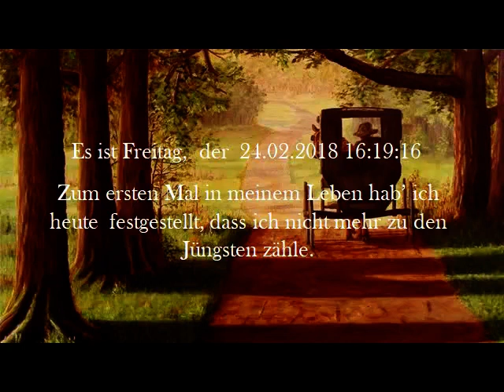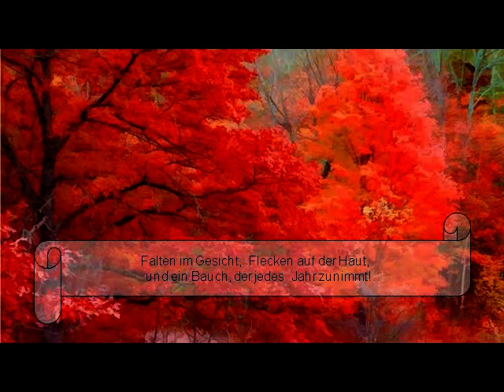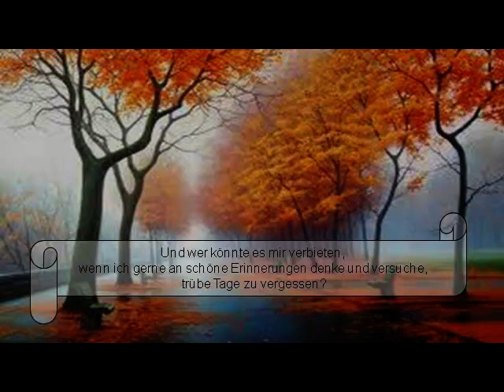Das Schoene am Alt werden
Und genau so soll man das Leben sehen bis zum Ende